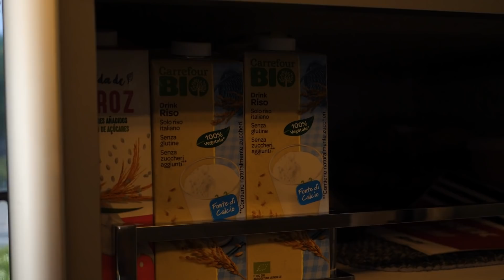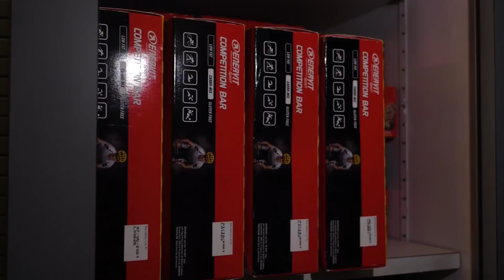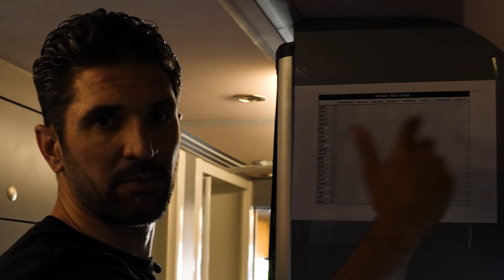Dentro il bus del Team Trek Segafredo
Siamo saliti sul bus del team di Ciccone e Nibali per mostrarvi com’è strutturato questo speciale mezzo in cui i corridori trascorrono molto tempo prima e dopo le gare.

Happy Pill - Wai
Projectando - Don Bacilon